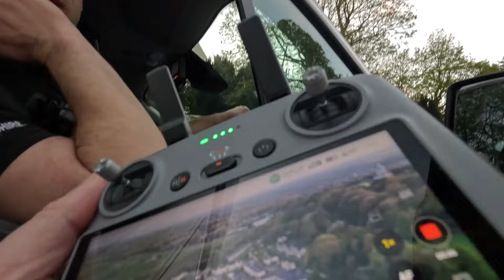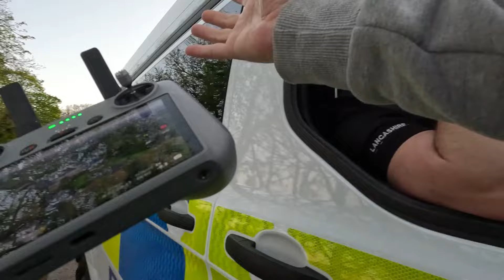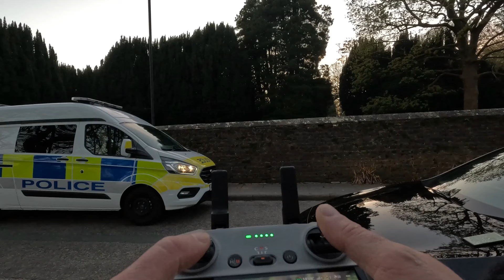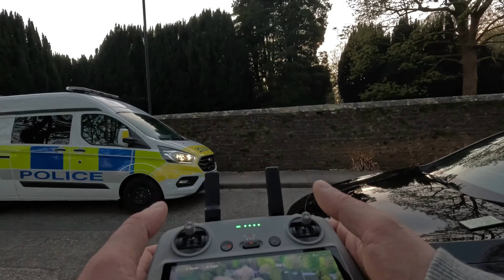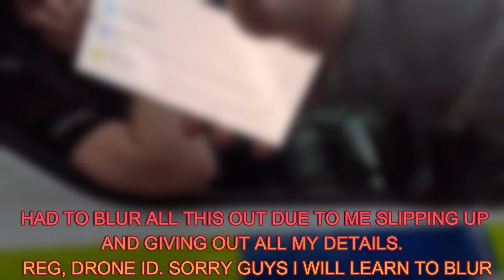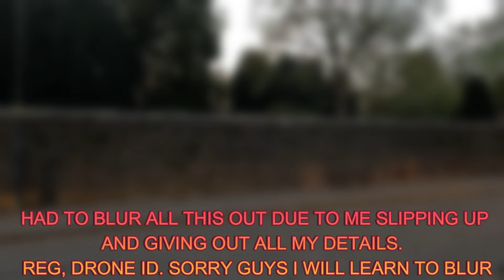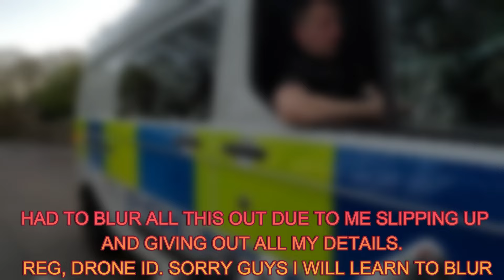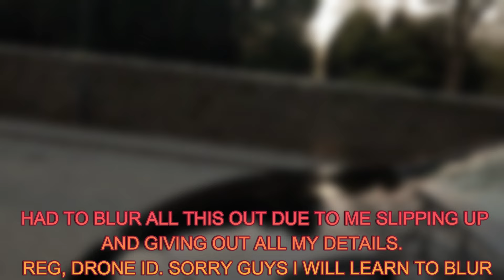Episode 4 Breaking No Laws Can I Have Your Details If You Want To Give Them Pt 1 🚨🚓📷✅️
Drone Flight at Lancaster Cemetery Politely Interrupted By The Police. Called By A Prison Staff On Way To Work. Wanted Details He Was A Trier To Update The Inspector. Overall A Nice Chap .